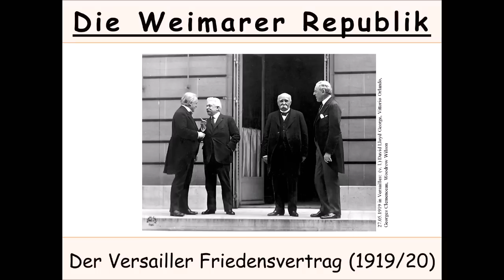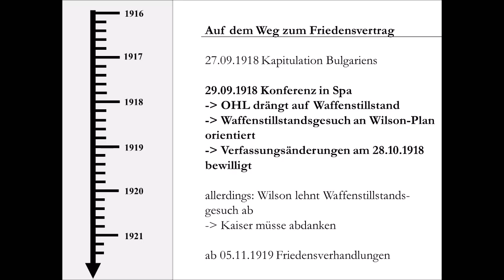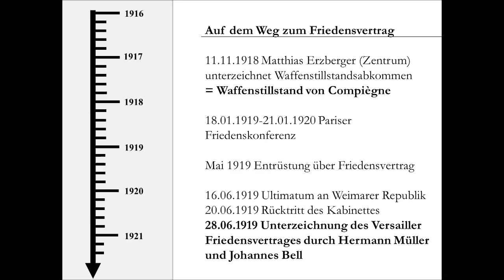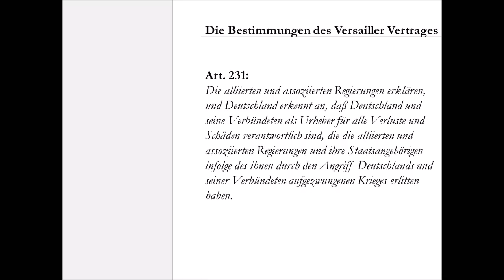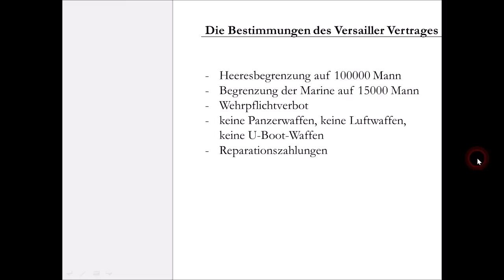Versailler Vertrag erklärt (Weimarer Republik)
Nachdem am 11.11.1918 der Waffenstillstand zwischen Deutschland und den Alliierten unterzeichnet worden ist, stellte sich die Frage nach dem Friedensvertrag. Etwas mehr als ein Jahr dauerten die Friedensverhandlungen in Paris an. Am Ende steht der Versailler Vertrag, der in Deutschland heftige Reaktionen auslöste. Was sah er für Deutschland vor? In diesem Video erfahrt ihr es.